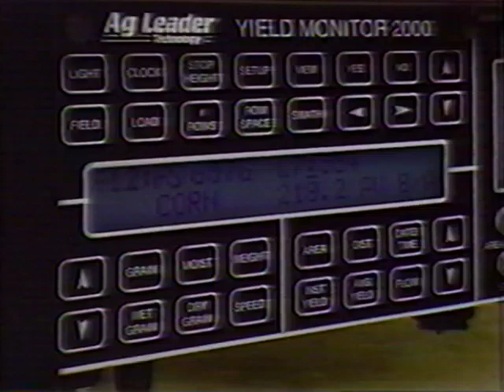Illinois State vs. Wichita State - 01/24/1998 (Final 5 minutes)